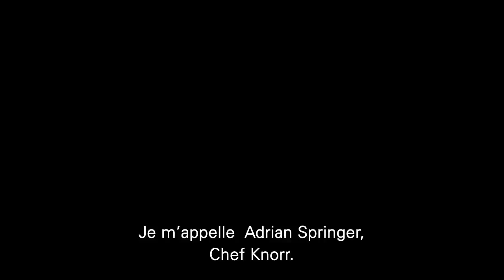Knorr Sustainability Partnership - Allemagne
Découvrez la ferme modèle de Knorr à Lüchow (Allemagne), où le fermier Robert pratique l'agriculture durable afin de cultiver les meilleurs ingrédients pour les soupes de Knorr.
Pour plus d'info sur le Knorr Sustainable Partnership, consultez la